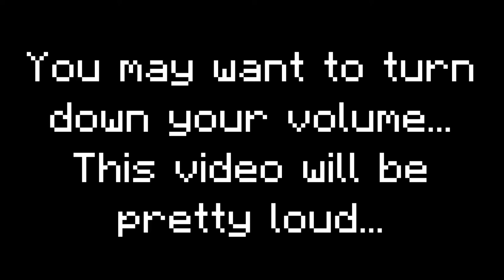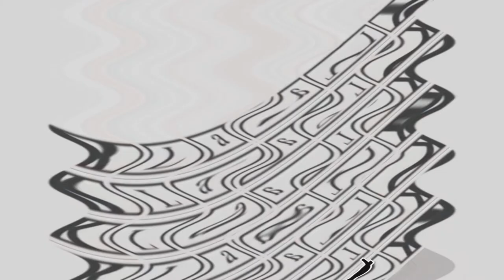Archive - [Volume Warning!] Wall Of Klaalk Effects in Something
-- Archive details --
Original upload date: January 7, 2021
View count: 1,837 views
Like-Dislike ratio: 11-0

-- Original description --
Edit: I thought I put that tag in the title, but then someone erased all the text in the title then typed the video name themselves while I was eating lunch, and I did not notice until now…

I've gotten a new Hard drive. I'm trying to save all presets again…